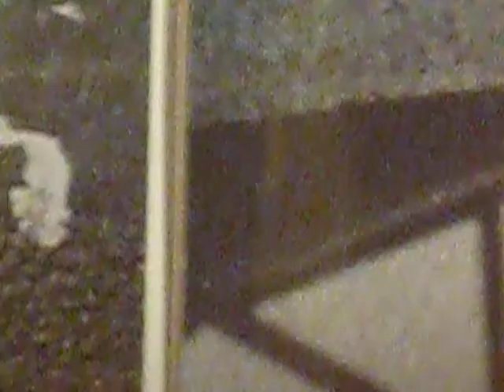The CORE 2874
Trio CORE:
Elke Schipper - Stimme
Günter Christmann - Cello
Alexander Frangenheim - Kontrabass
HOHE UFER KONZERT 238
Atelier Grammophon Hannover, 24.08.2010